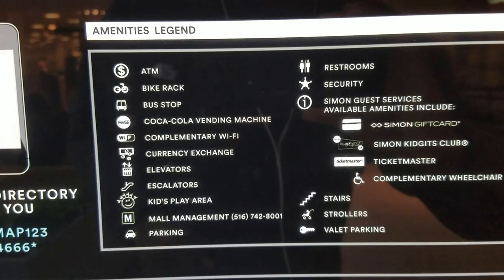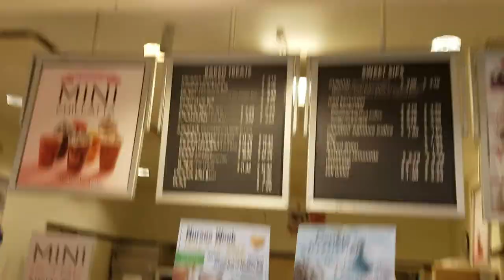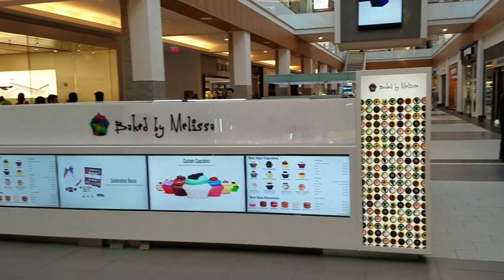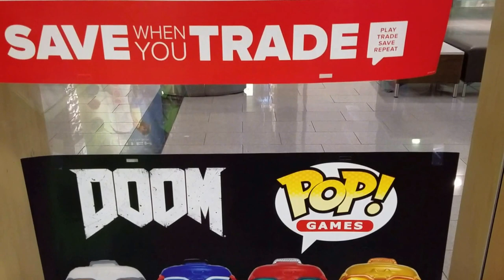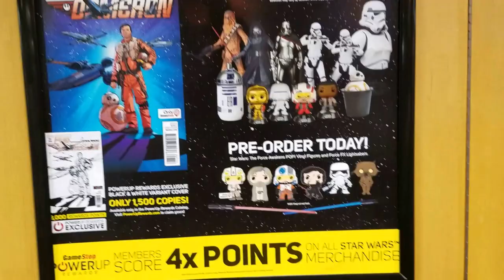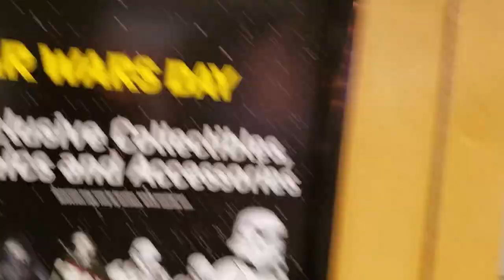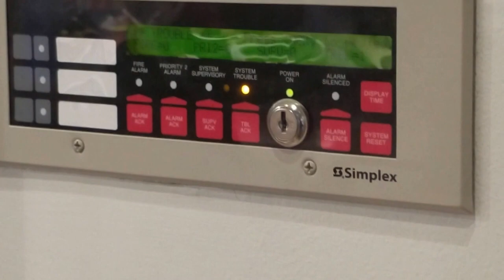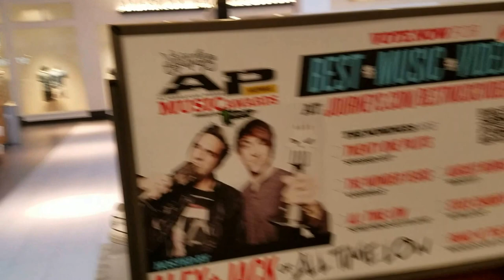Roosevelt Field Garden City New York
Everything at the mall look new and better because of the new stores new floor and other new stuff